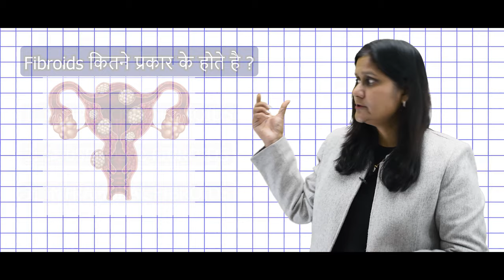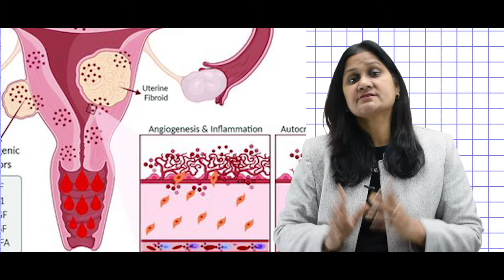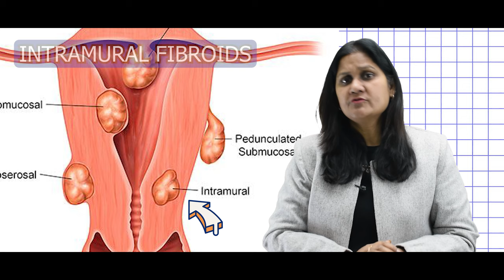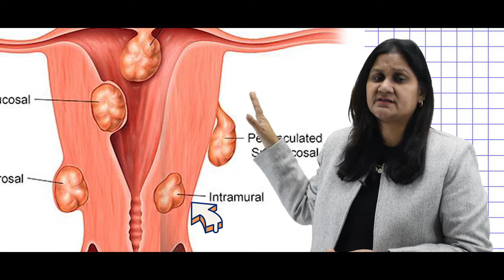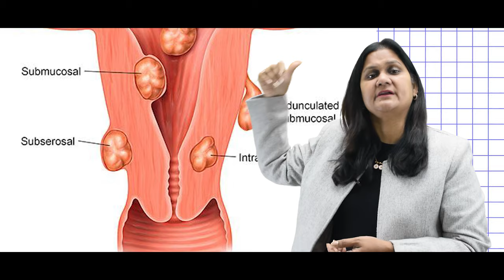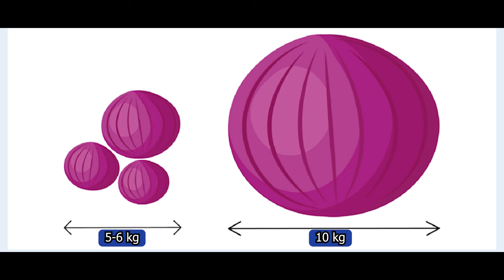फाइब्रॉइड के प्रकार और उपाय | Fibroid Types and Solutions | Dr Sushila Saini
Do you want to learn about the different types of fibroids and effective remedies to manage them? Join us as we explore the various types of fibroids and discover practical solutions to address them.